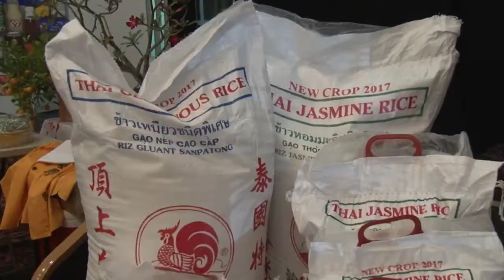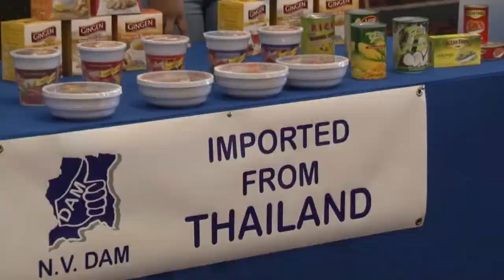18 01 2018 Thailand Roadshow 2018 in KKF